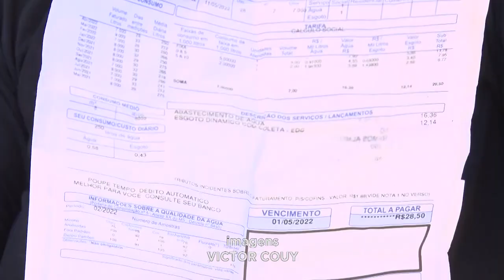Falta Abastecimento: Moradores do Bairro Vila Felicidade em Teófilo Otoni estão sem Água Tratada.